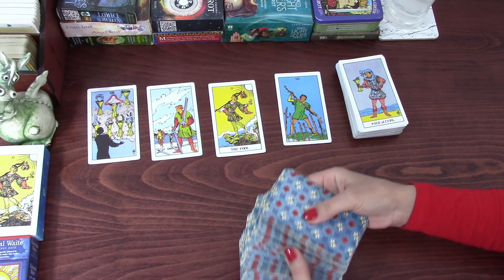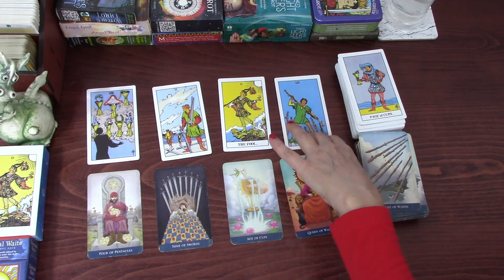AQUARIUS BIG AGE GAP OR SOMETHING ODD | LOVE MARCH 2021 SINGLES ONLY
Aquarius Tarot TarotReading Welcome! Here is the monthly Love tarot cards reading for single and unattached Aquarius people, for the month of March 2021. I have been reading about and working with tarot cards for the better part of 20 years now and I hope I can give you some insight into the following week! My monthly general and love tarot cards readings are available for February. 2021 tarot reading is also available.
The Original Rider Waite Tarot Pack